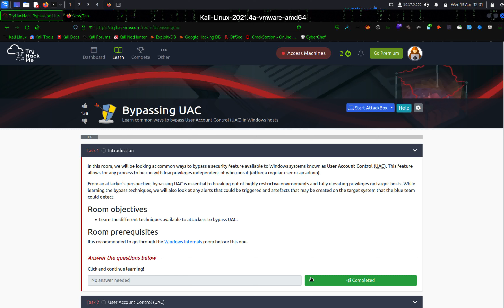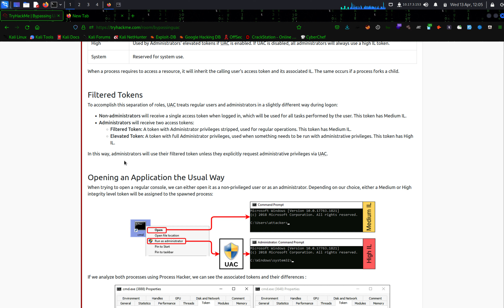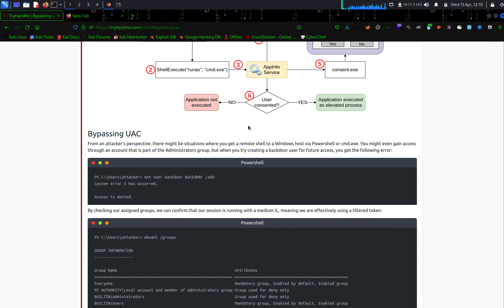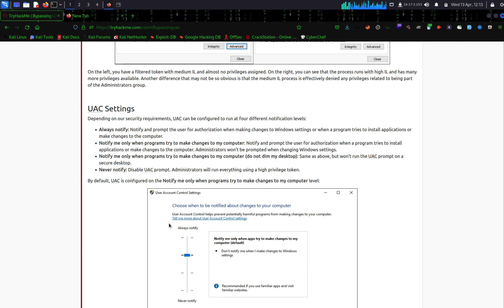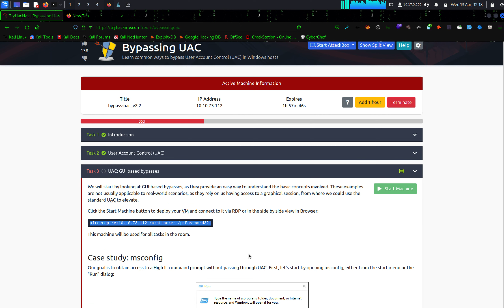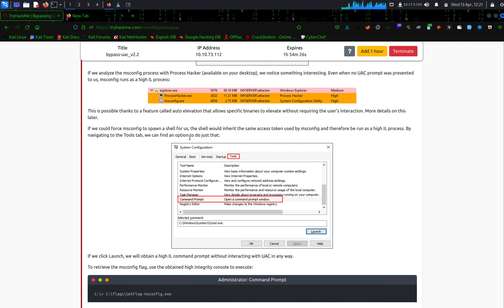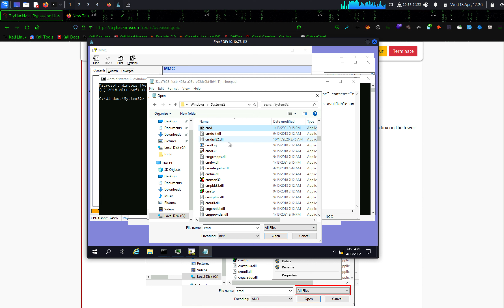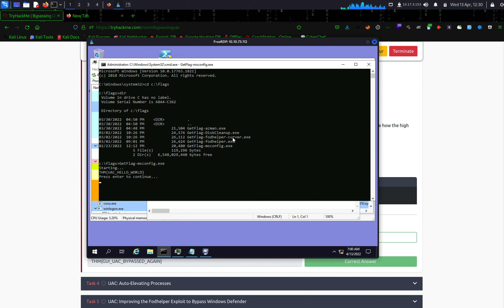Windows UAC bypass Techniques | Part - 1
In this video, we will be looking at common ways to bypass a security feature available to Windows systems known as User Account Control (UAC). This feature allows for any process to be run with low privileges independent of who runs it (either a regular user or an admin).

From an attacker's perspective, bypassing UAC is essential to breaking out of highly restrictive environments and fully elevating privileges on target hosts. While learning the bypass techniques, we will also look at any alerts that could be triggered and artefacts that may be created on the target system that the blue team could detect.
Room objectives

Learn the different techniques available to attackers to bypass UAC.